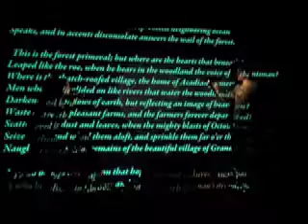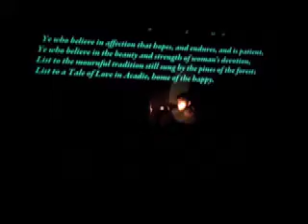Xerxesweb.mov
Xerxes is a Senior Project by Billy Balmer, a Theatre student at Albright College. Under the direction of Jeffrey Lentz, Design/Projections by Cocol Bernal, and the collaboration of Kristofer Updike, Sheryl Smith, Karina Grossman, and David Yadush, Billy Balmer creates a movement project that will be performed on December 9th at the Freedman Gallery.
An exploration of space and its relation to audience through viewpoints, imagery and text. Is it theatre because it's a theatrical performance? or is it art because it's presented in a gallery?
Daniel Variations,
by Steve Reich